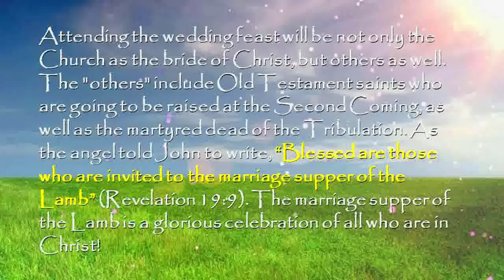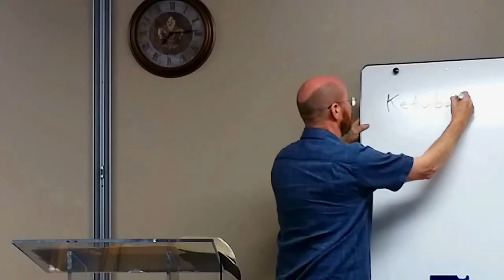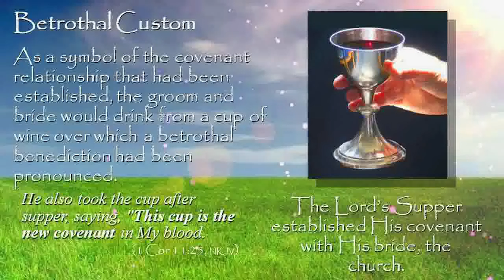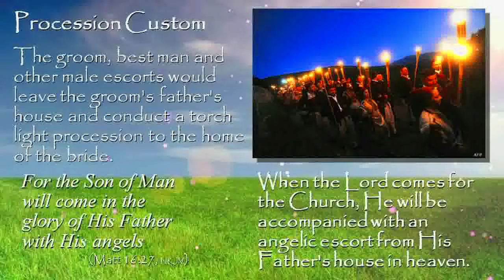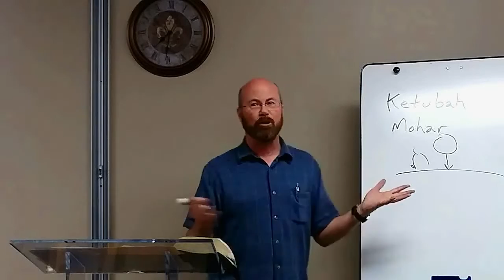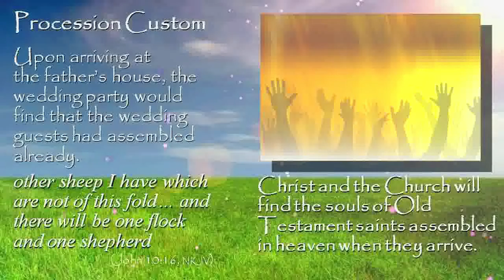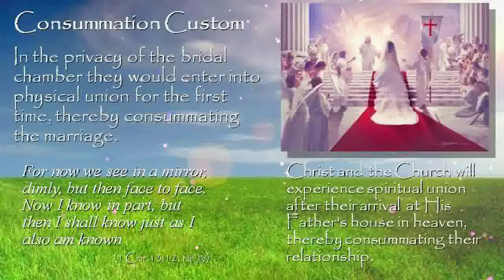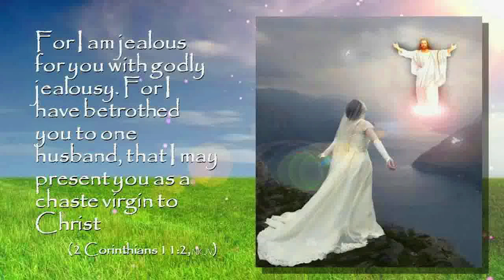Revelation Session 13 - Ancient Hebrew Wedding Tradition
From a few years back. If you have not seen the relatively new release DVD docudrama called, "Before The Wrath" you owe it to yourself to either purchase or rent it online (Amazon). This will illustrate why Jesus used the Wedding Traditions to inform teachings about The End and the Kingdom.